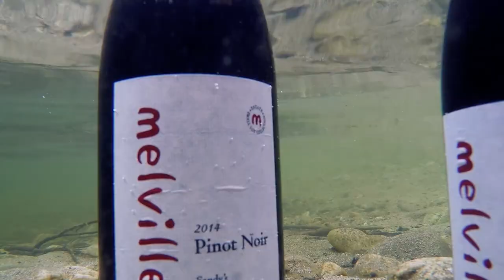Camp Talk Video - Rafting the Middle Fork - What it's REALLY like to go on a whitewater trip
Information about life as a guest on the Middle Fork. This video will have everything you need to know if you are a guest going white water rafting down the Middle Fork of the Salmon River. Our guests learn the ropes of white water rafting and become family to the Idaho River Adventures family!